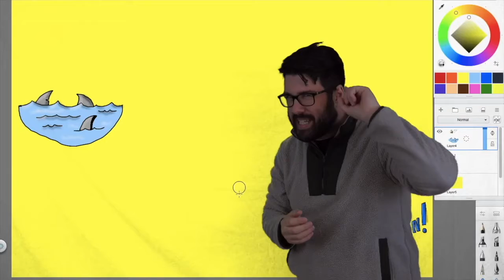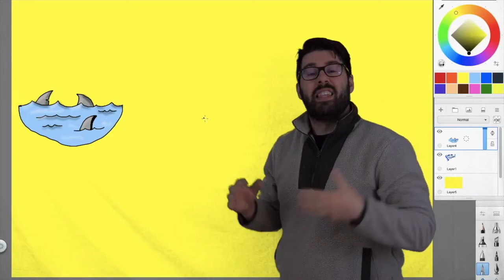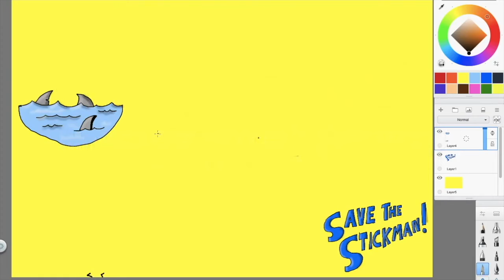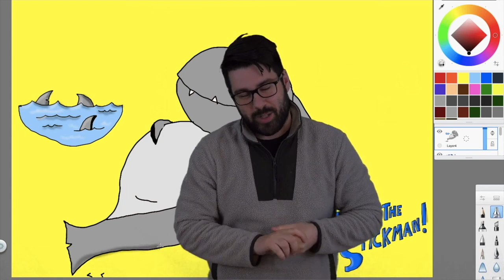Can You Save The Stickman?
I've always loved running games. Whether it's been at youth group, camp, or at the kid's church that my wife puts together every Sunday, it's always been a passion of mine to make game time happen. Games bring us together. They can help us feel bonded to people we don't know very well, establish a theme or big idea for an upcoming lesson, or consolidate learning that's taken place. There are those who view games as just a way to kill time, but I think that games are as useful a tool as any when it comes to helping us learn and grow.

Since Jenna's children's program has shifted to include online sessions, I've had the opportunity to make games that last longer than the few minutes it takes to play them (thanks to the fact that they're now forever on the internet). I figured I'd start putting them up here; they might prove useful to you if you're looking to entertain kids, or maybe you're looking for some ideas on games to run yourself. Whichever, I hope you enjoy them.

If you're looking for more game ideas, check out this other free resource I've been working on for years: